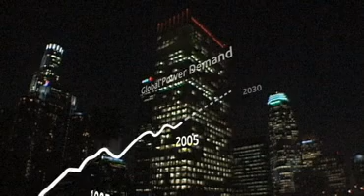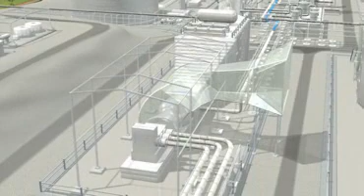Abu Dhabi project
Masdar as Abu Dhabi Future Energy Company and Hydrogen Energy to build clean power plant with CCS